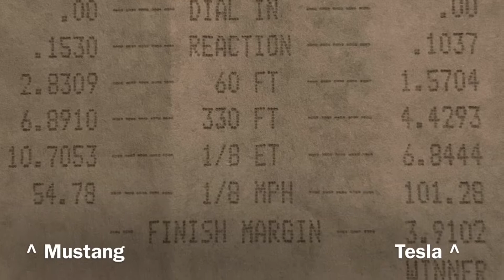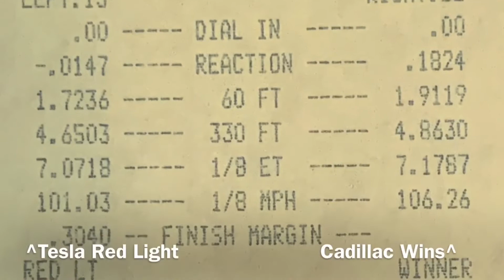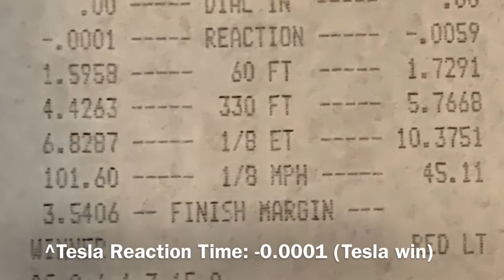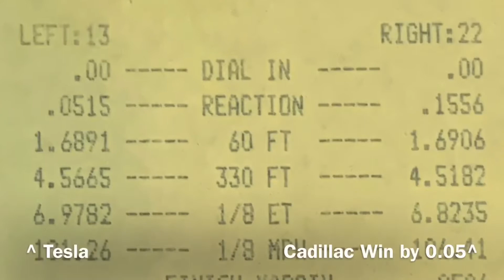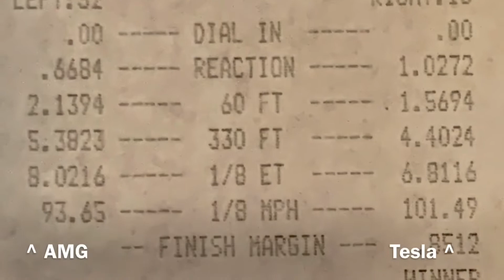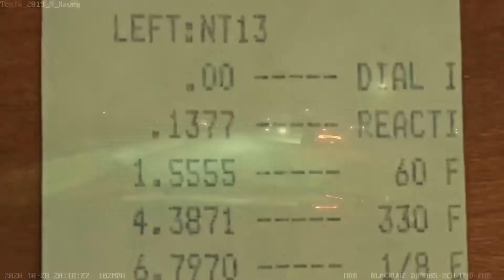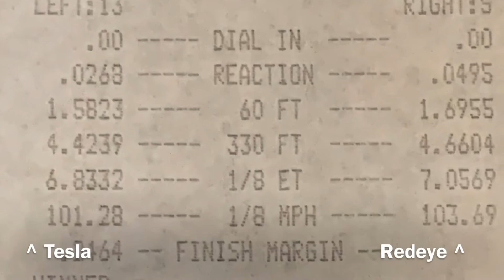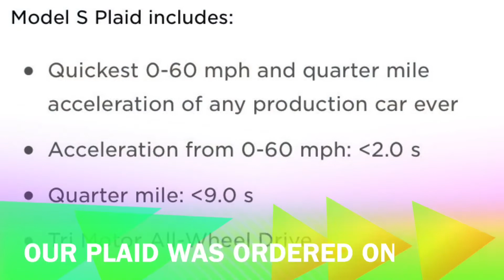Tesla S: ELEVEN new races! (Oct 28th 2020)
At Showtime Dragstrip (1/8mi), Oct 23rd 2020. LOTS of cars this night, including all the regulars. But unfortunately the track wasn’t as sticky as usual...

Who says AWD Teslas never spin the tires?  Twice this night the car spun all four tires, and those were both losses (of only 3 losses in these 10 races).

Had another triple-zero reaction (race #3). The -0.0001 would have been a loss, except the other car red-lighted first.

Tesla time slip summary as follows:
Pass#: ET, MPH, Reaction, 60-ft, W/L
1: 6.844, 101.28, 0.103, 1.56 W
2: 6.836, 101.31, 0.079, 1.57 W
3: 7.071, 101.03, -0.014, 1.72 L (Spun!)
4: 6.828, 101.60, -0.0001!, 1.59 W
5: 6.978, 101.26, 0.051, 1.69 L (Spun!)
v———Battery under 90%———v
6: 6.821, 101.49, 0.179, 1.59 W
7: 6.811, 101.49,(gave move), 1.57 W
8: 6.797, 101.31, 0.137, 1.55 L
9: 6.833, 101.28, 0.026, 1.58 W
10: 6.812, 101.26, 0.267, 1.57 W
11: 6.95, 100.99,(gave move), 1.67 W
[Started with 97% battery, ended at 81%]

Whenever the car next to me is not expected to be as fast, I’ll either give it the move (races 6&10), or I won’t cut the light as close (race 9).

My thanks to Ben (Cadillac), Mike (Redeye) and David (Charger) and others for these fun races!

People often ask: “Why don’t you use Ludicrous Plus and Cheetah Stance *every* time?”
So many, many good reasons!
1. It uses 3-5X more battery per run! (Pre-heating the battery, then cooling, etc). This usage causes all subsequent runs to be slower.
2. It takes anywhere from 5-20 minutes before it’s “Ready!”
3. Cheetah Stance takes several seconds to stage, during which the light may turn green, causing me to lose before the race even starts.
4. Cheetah Stance only holds for a few seconds, during which the light may NOT have turned green (depending on what the competitor is doing), and then it times out and can’t be immediately re-staged.
5. The pedal usage and “launch” process is so different, it’s not very consistent for reaction times. Usually 2-5 tenths worse on the tree. (With standard Ludicrous, I can generally have a reaction time under 0.10 seconds. With Cheetah, more like 0.3-0.6 seconds. There goes any minor advantage!)
6. Tesla strongly warns about premature wear when using Ludicrous Plus. (Likely from all the extra Battery heating and cooling.)
Cheetah Stance has only ever worked when the competitor in the next was willing to cooperate with all of the above. But why would they?  (Unless it’s a buddy.)

And all of these hassles above plus extra battery consumption only gains 1-2 tenths of a second. In my many attempts, it has only caused me to LOSE far more races.

So, if it’s near the end of the night and I’ve got no further races to “save” the battery for, and there’s no one in the lane next me, and I have 15 minutes to go through the battery pre-heating sequence, maybe.
Otherwise, it’s just not suitable for this kind of drag racing (with many passes per night).

Of course, you are welcome to use Cheetah Stance every time in *your* Tesla Raven!